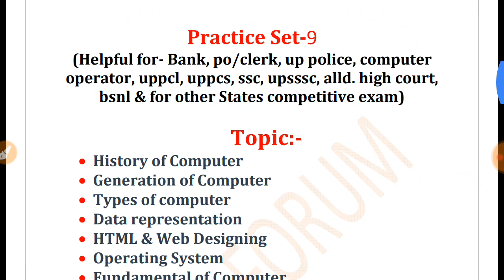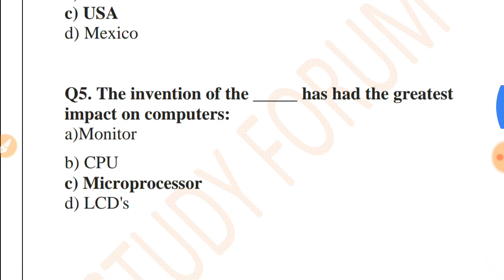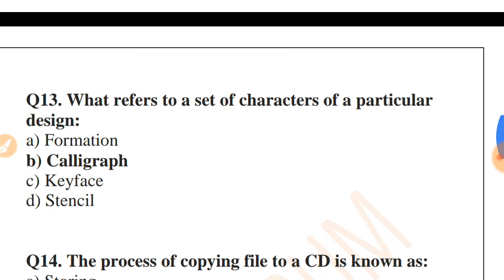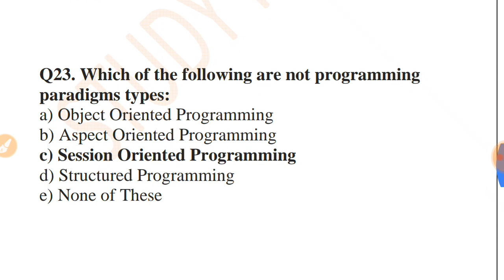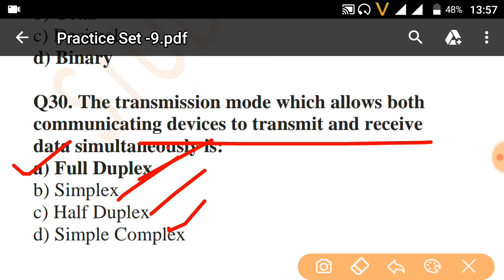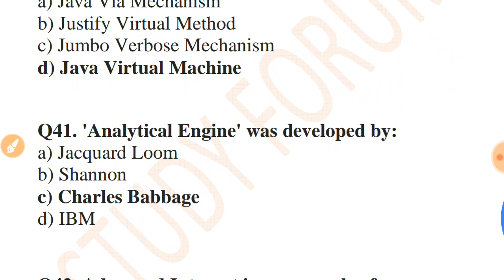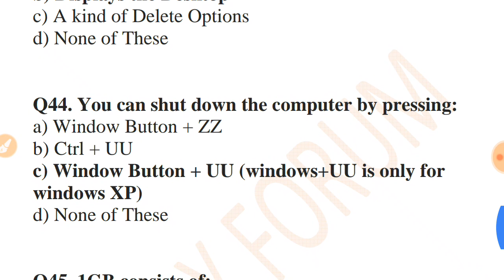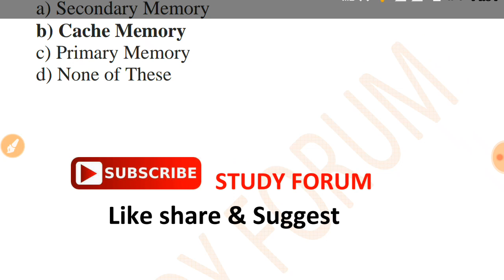Practice Set 9 Computer MCQ I Bank po, clerk II IBPS I computer operator I uppcl I ccc I upsssc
IBPS I BANK I PO I Clerk I computer Operator I UPPCL I high-court I UP Police I UPSSSC I CCC I O-Level आदि परिक्षाओं की तैयारी बहुत ही आसानी से घर बैठे ही कर सकते हैं।